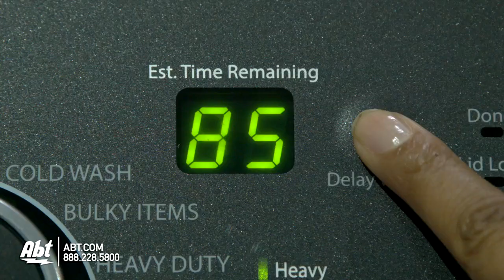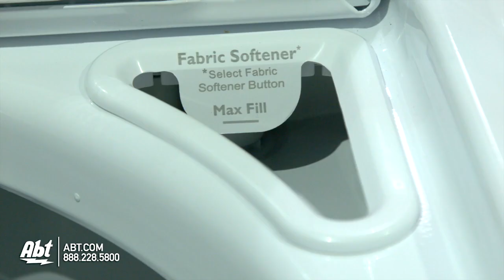Whirlpool Cabrio High Efficiency Top Loading Washer - WTW8500BW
Whirlpool Cabrio High Efficiency White Top Loading Washer Model WTW8500BWH

Features:

Adaptive Wash technology with Auto Load Sensing
Precision Dispense Plus
11 Adaptive Wash Actions
Care Control Temperature Management
4.8 cu. ft. capacity
Direct Drive Motor
EcoBoost™ option with Eco Monitor
Unique Soft-Touch Impeller
Smooth Spiral Stainless Steel Wash Basket
Meets CEE Tier 3 Standards
EasyView™ Framed Glass Lid
Quick Wash Cycle
Estimated Time Remaining Display
Clean Washer Cycle with Affresh
Cold Wash Cycle
Delicate Cycle
Heavy Duty Cycle
Active Wear Cycle
Whites Cycle
Bulky Items Cycle
Delay Wash Option
Automatic Water Level Settings
1100 RPM Maximum Spin Speed
Adjustable End-of-Cycle Signal
Designed engineered and assembled in the U.S.A.